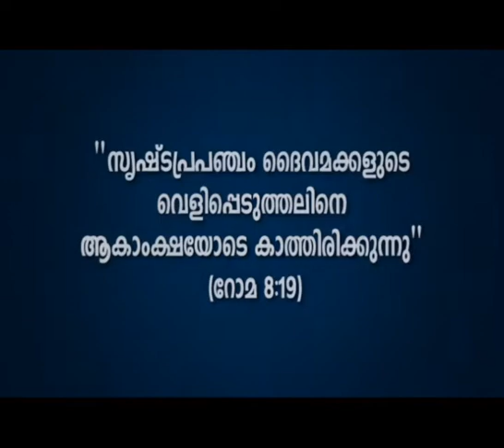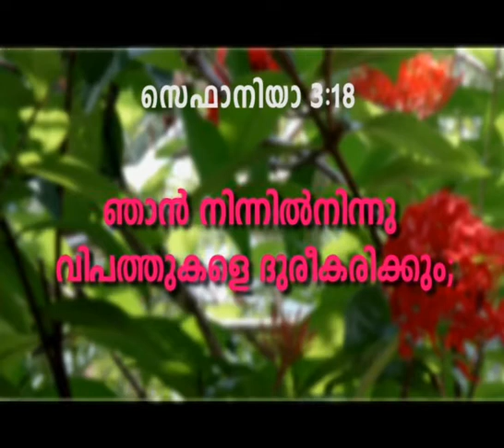In The Name Of Jesus |Jomon Kattappana|Joyson Wadakanchery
A Christian spiritual Program|Jomon Kattappana|Idukki|Jinu Pozhiyyur| Episode  # 115